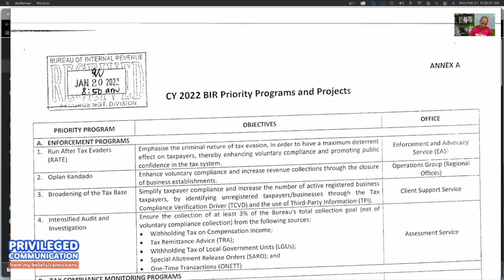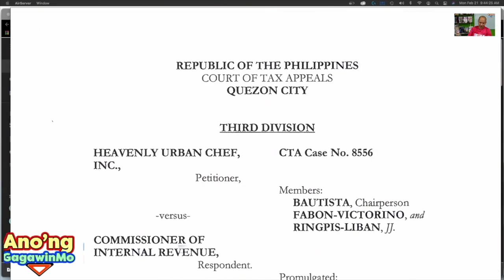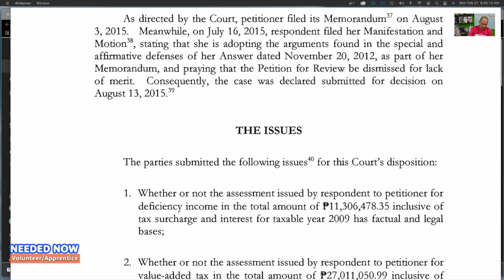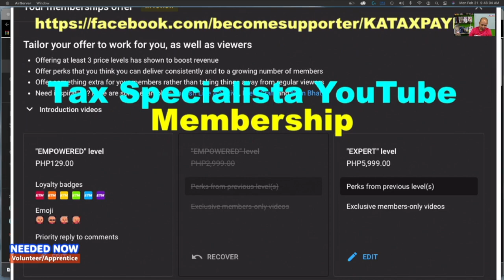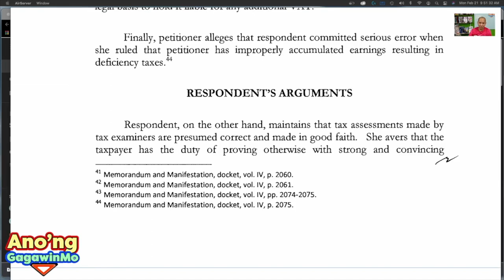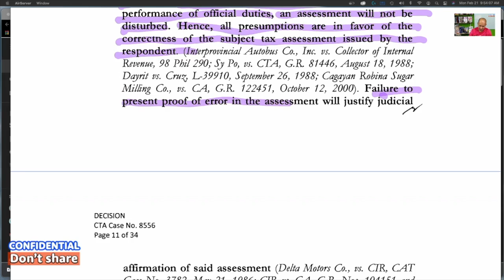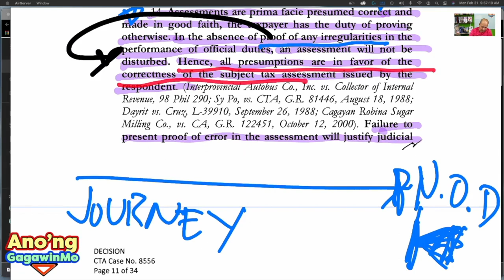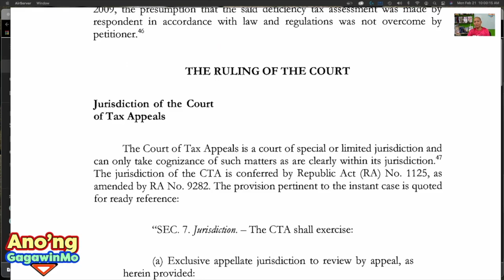2022 Oplan Kandado is number 2 CTA affirmed its validity CTA gave go signal extrapolation assessment